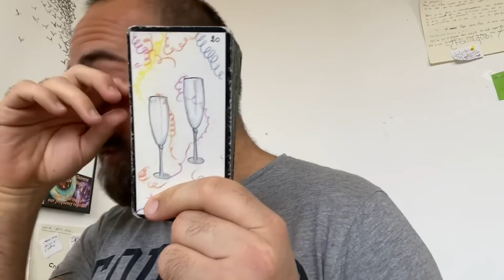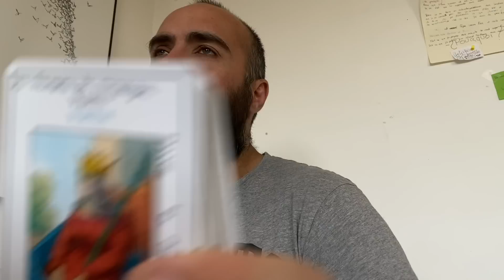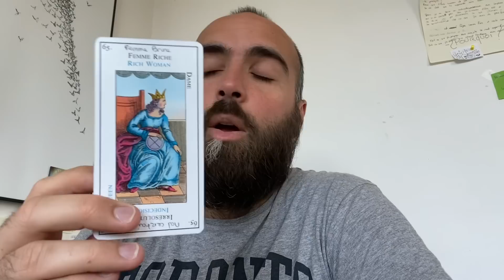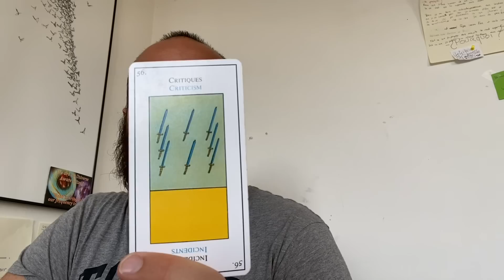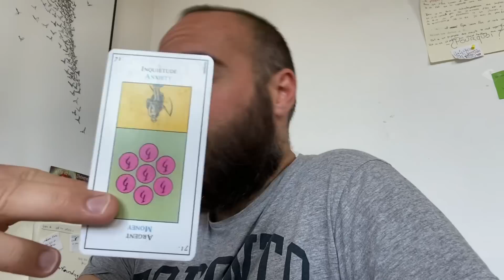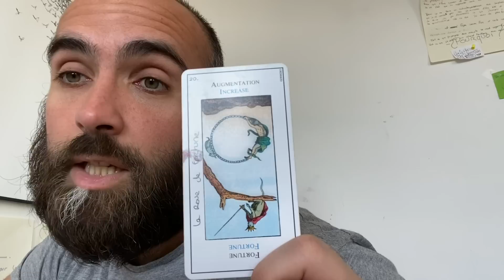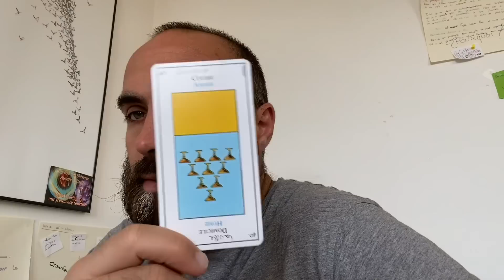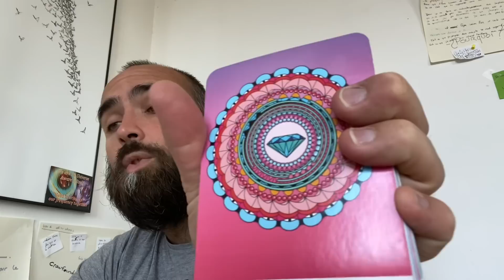La personne dont je parle possède un réseau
Bienvenu sur ma chaîne YouTube
Jéromepraticien holistique

Namasté !